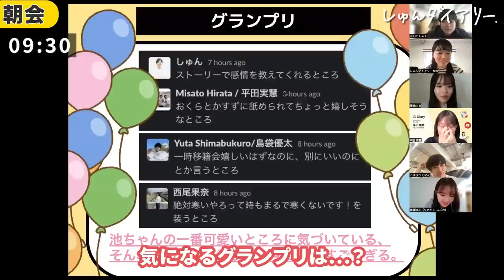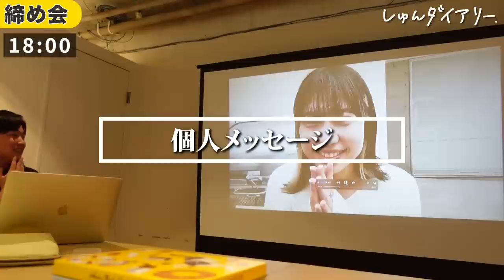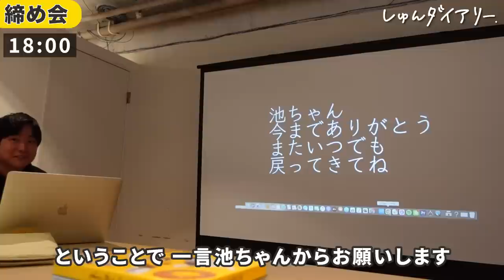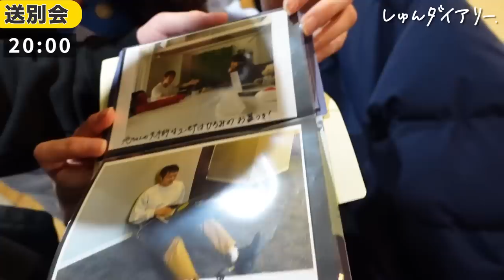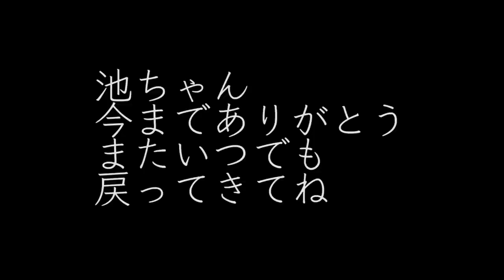【最終日】新卒1年目で入社した会社を辞めました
～～今日の動画～～
新卒1年目で株式会社Diaryに入社した池ちゃんの出社最終日に密着しました。
たくさんダイアリーを支えてくれた大きな存在なのでもちろん寂しいですが、この選択がお互いにとって正解になるように全力で進んでいきましょう！
主体的に自分の人生を歩むことを体現し続けていてほしいです！本当にありがとうございました！

23卒メンバー(きい,ゆか,ほし)のES/目標管理シート/質問集など
みんなで就活頑張りましょう！

【内容】
0:00 ダイジェスト
0:10 早朝筋トレ
0:36 出社・朝会
2:12 経理・引き継ぎミーティング
4:27 ランチタイム
6:06 合格者面接
6:35 作業
6:51 締め会
8:27 送別会
10:34 しゅんからのメッセージ